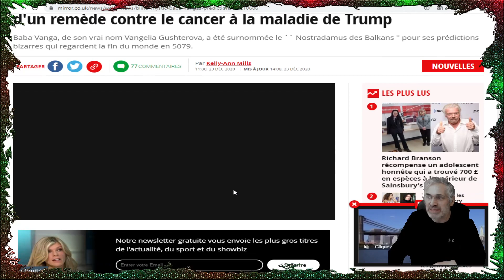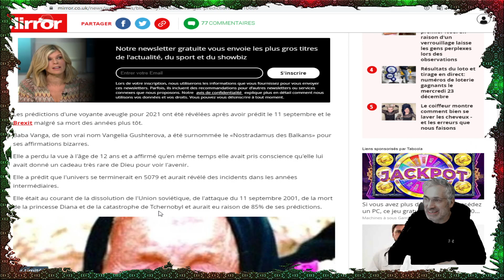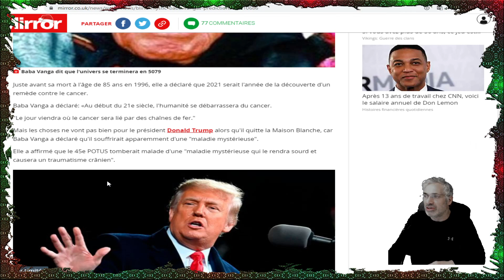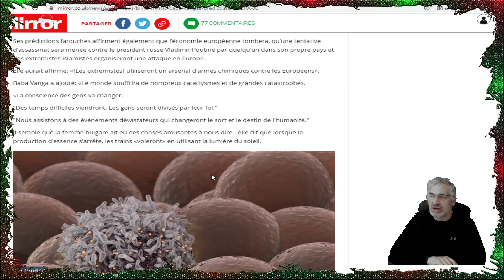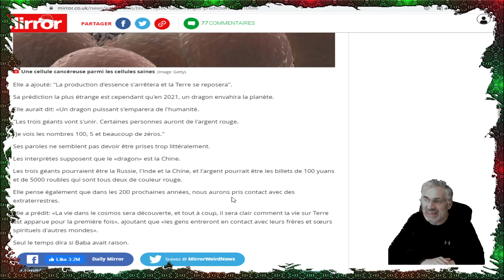Les prédictions du mystique aveugle Baba Vanga pour 2021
lien musiacale;Voices
Musique d'ambiance
Mélancolique
Patrick Patrikios